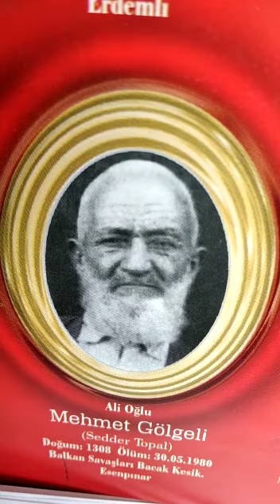Topal Dedem:Söz-Beste: Hamza Gölgeli